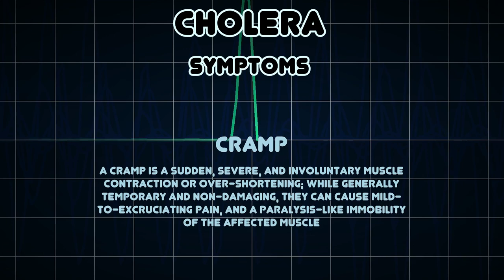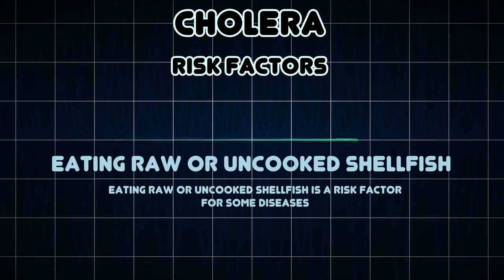Cholera (Medical Condition)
Symptoms, risk factors and treatments of Cholera (Medical Condition)

Cholera is an infection of the small intestine caused by the bacterium Vibrio cholerae